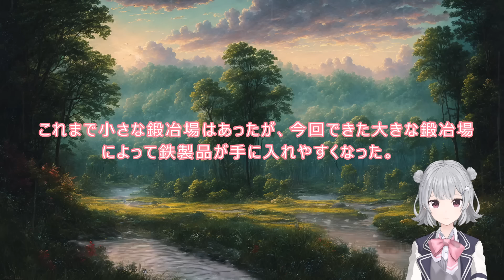167 168 WEB版【朗読】異世界のんびり農家 167 確認と移動 168 色々やってみた【WEB原作よりおたのしみください。】